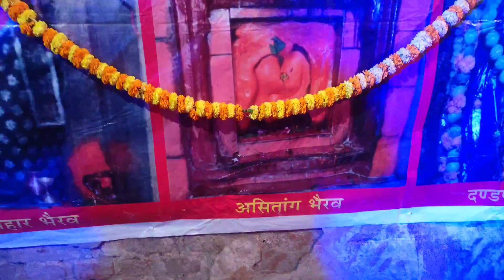కాశీలో ఈ రోజు భైరవునీ దగ్గర మందు తీర్థంగా ఇస్తారు